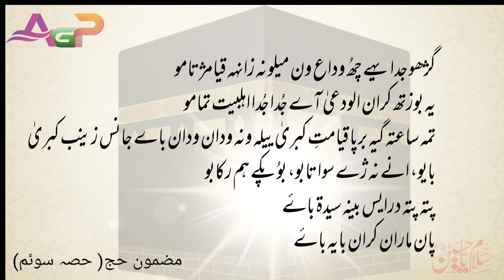hajj Part-3#kashmiri#marsiya "Taraz-te-Tehreer" Mazmooni hajj part-3 مضمو ن حج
script and tune of kashmiri marsiya Hajj part-3